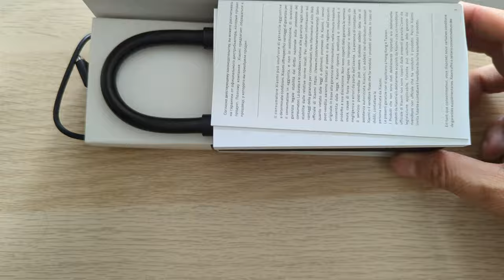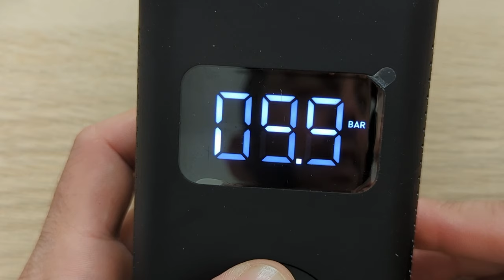Test du Xiaomi Mi Portable Air Pump pour le Off-Road ( compresseur autonome)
Test et Tuto du compresseur Xiaomi pour usage Ténéré 700 Off-road .